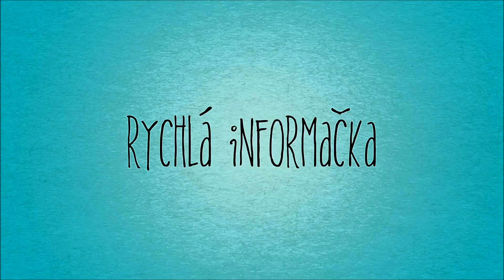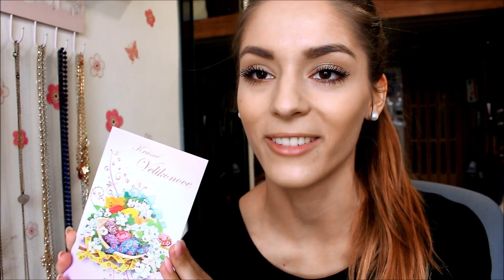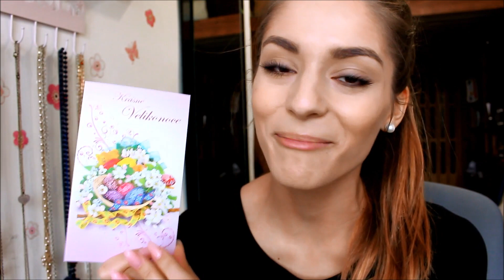Informačka: PO BOX, dopisy ✉ a Velikonoce ❀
Ty nejstylovější youtuberky zastupuje agentura GET BOOST, v případě zájmu o spolupráci pište na email a do předmětu uveďte mé jméno či přezdívku.